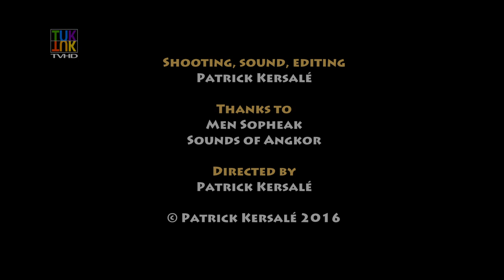Crocodile zither / Cithare crocodile / ក្រពើ / Khmer, Cambodia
Crocodile Zither — Khmer
This zither called kropeu (literally "crocodile") is no longer played in Cambodia. The last Khmer zither player died a few years ago in the Surin province in Thailand. This instrument was rebuilt under the direction of Patrick Kersalé from an original preserved in the museum of the Cambodian Cultural Village in Siem reap. The Sounds of Angkor band perpetuates the memory of this instrument.

Cithare crocodile — Khmer
Cette cithare dénommée kropeu (littéralement "crocodile") n'est plus jouée au Cambodge. La dernière cithariste khmère s'est éteinte il y a quelques années dans la province de Surin en Thaïlande. Cet instrument a été reconstruit sous la direction de Patrick Kersalé d'après un original conservé dans le musée du Cambodian Cultural Village à Siem reap. La troupe Sounds of Angkor en perpétue la mémoire.